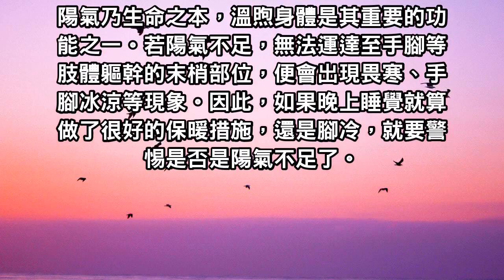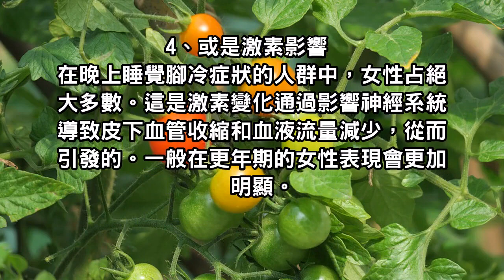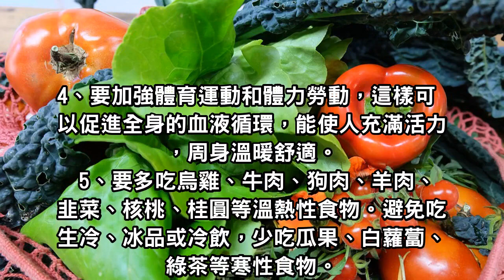你睡覺腳會冷的原因都在這！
溫煦身體是其重要的功能之一。若陽氣不足，無法運達至手腳等肢體軀幹的末梢部位，便會出現畏寒、手腳冰涼等現象。